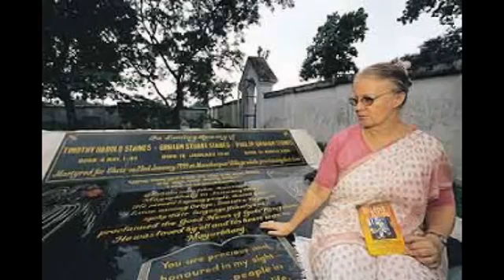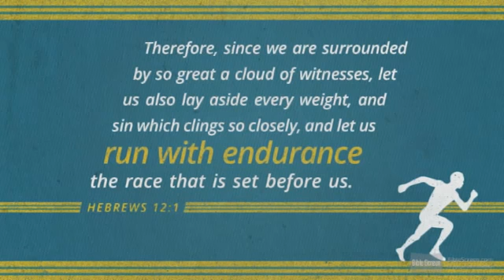14.Graham Staines - Missionary burnt alive | Missionaries short biography Tamil | Tamil Christhavan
Source & Sinceraly thanks to : Mothilal Joel , youtube channel.

This video published in Tamil Christhavan youtube channel with permission from Mothilal Joel.